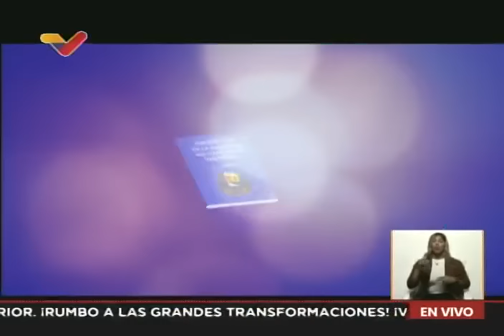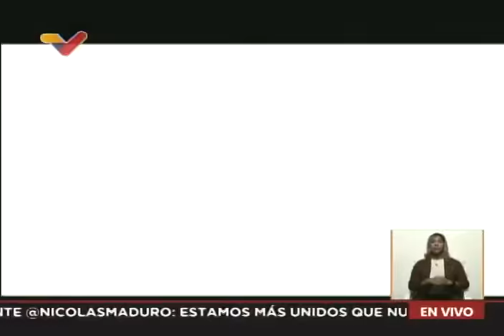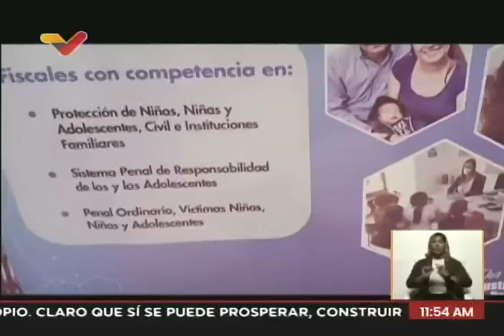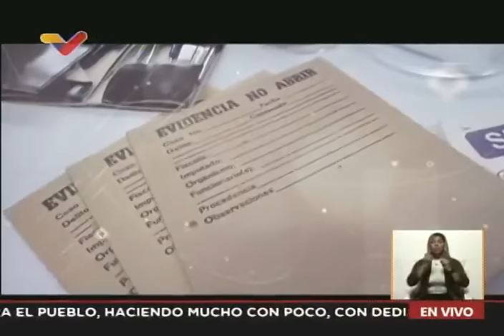Fiscales Generales de Cuba y Venezuela realizan declaraciones conjuntas, 30 mayo 2024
El Fiscal General de Venezuela, Tarek William Saab, y la Fiscal General de Cuba, Yamila Peña Ojeda, realizan una rueda de prensa y declaraciones conjuntas este 30 de mayo de 2024 desde la sede de la Fiscalía en Caracas, Venezuela

USDT o Bitcoin (BEP20): 0xef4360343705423a24119205eeb1de2a10fd23f4